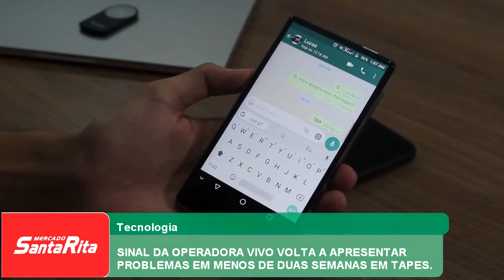SINAL DA OPERADORA VIVO VOLTA A APRESENTAR PROBLEMAS EM MENOS DE DUAS SEMANAS EM TAPES.